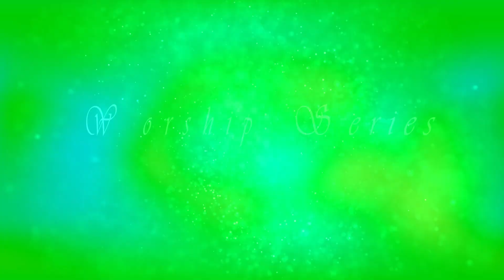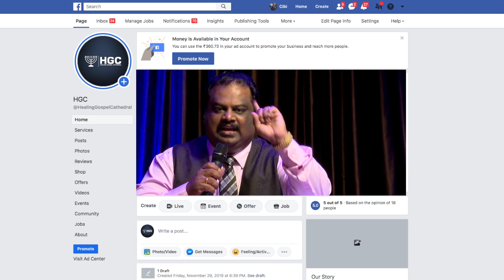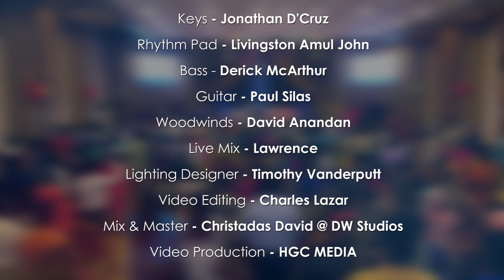HGC | WORSHIP SERIES | EPISODE - 55| Pr. ANITA KINGSLY | WORSHIP RECORDED LIVE AT HGC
Sincere thanks to original song writers

Episode 55
1. Father in Heaven how we love You - Don Moen & Paul Wilbur
2. El Shaddai Aarathipen - Benny Joshua
3. Anandhamaga - To the original writer
4. Appuram pogiravar- Apostle John Lazarus
5. Yeasu Neenga Erukkaiyilae -  Father S. J. Berchmans
6. Enthan Jebavelai - Pr. Vincent Samuel &  [Simca Pub] South India digital Music Management.